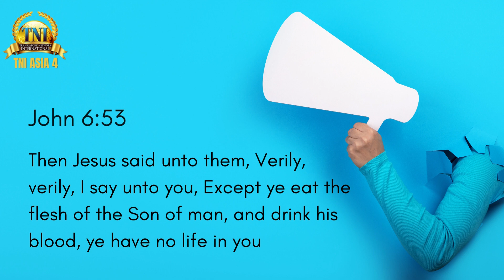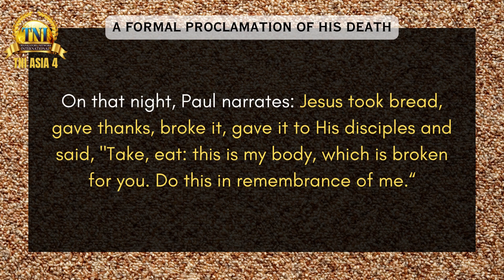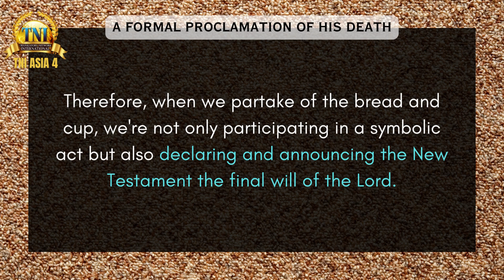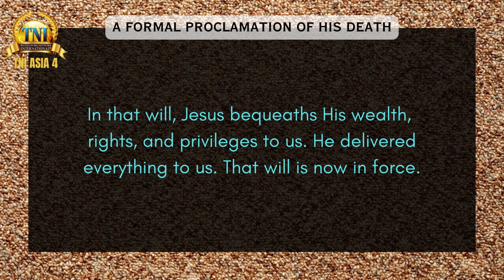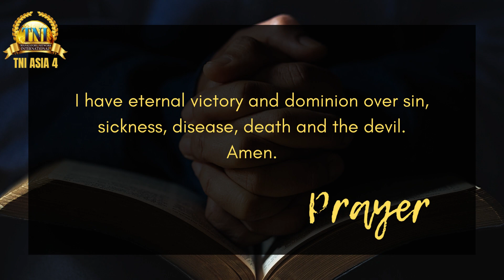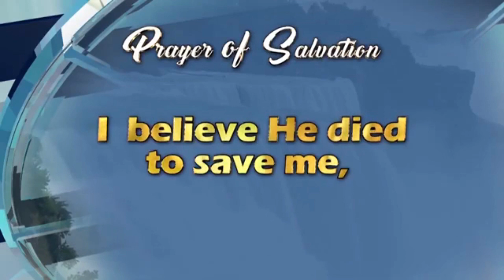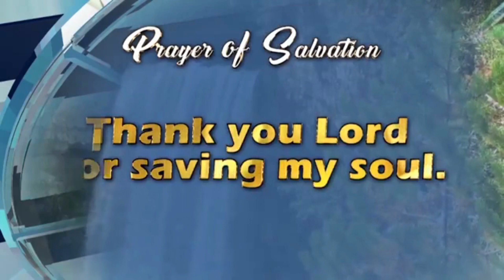A FORMAL PROCLAMATION OF HIS DEATH || 5 NOV 2023 RHAPSODY OF REALITIES BY PASTOR CHRIS OYAKHILOME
President of the Loveworlds Inc, a dynamic, multifaceted global ministry. This book is now available in 7858 languages and we are still counting. We trust that this devotional book will enhance your spiritual growth and development and position you for resounding success throughout the year. The life-changing thoughts in this book will refresh, transform and prepare you for a very fulfilling, fruitful and rewarding experience with God’s Word. Praise God.

STEPS TO GET YOUR FREE COPIES OF ROR:

2. key in your registered email with tni
3. Click the tab “ROR Languages”, it will lead you to another link
4. Click the menu on left corner, select “Rhapsody Languages by Country”

OR

FOLLOW or ADD US ON :

1) Instagram account
instarhapsody.msia :

 / instarhapso.  .

3) Facebook Page
Firman Tuhan - Daily Devotional Rhapsody of Realities :

 / rormsia
Mandarin page :

 / tniasia4